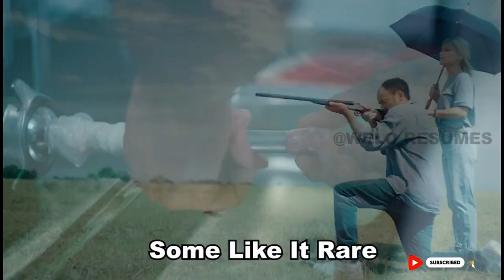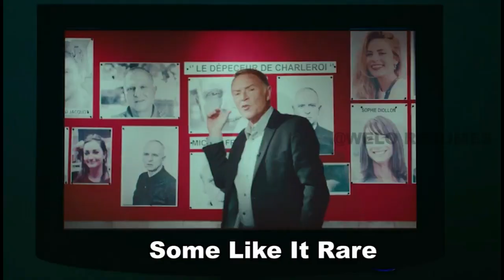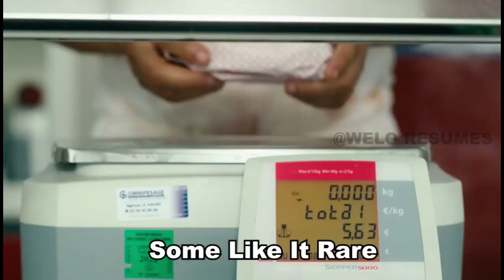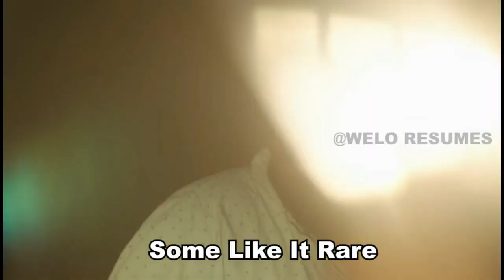Ce restaurant vend de la viande humaine et les clients pensent qu’il s’agit d’un porc « spécial »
Les résumés prennent beaucoup de temps à faire et j'espère qu'ils vous plaisent.